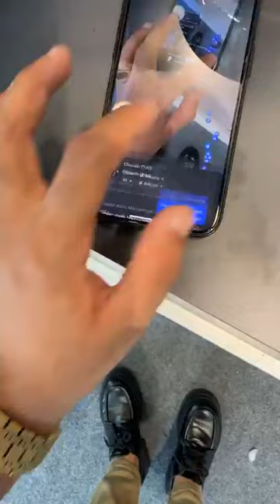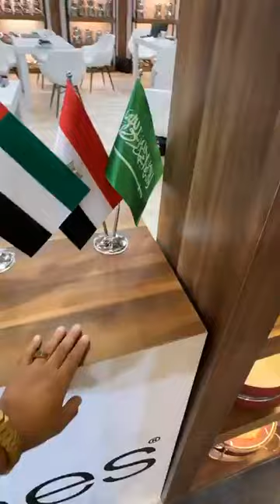🇹🇷 إلى إسنطنبول🇲🇦 أجي تفرج معنا في الجديد لي كاين في 🇹🇷جولة اواني شعيب في اكبر المعارض في العالم